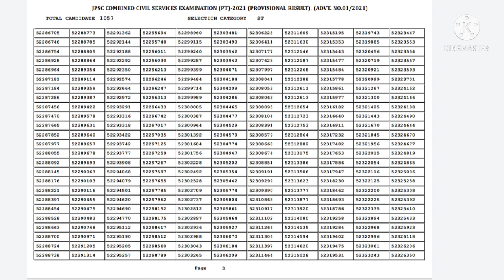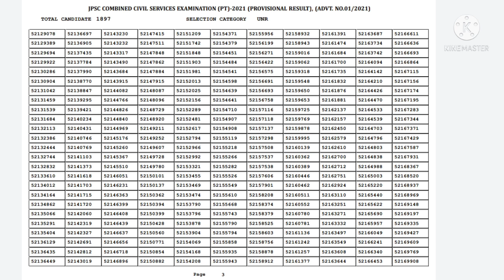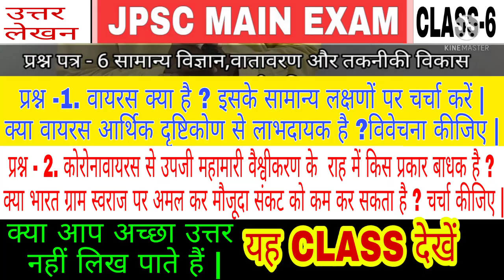Jpsc PT Result 2021 Out / 7th JPSC PT का Result आ गया /Jpsc Mains by Das Sir /अपना Jpsc result लिखे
Dear Jpsc Students,
jpsc pt result out now .Check you Jpsc PT 2021 result in this video..

We are going to launch Jpsc new live batch with best content and information.In this online batch complete syllabus of Jpsc Jharkhand GS as well as Jpsc main paper will be discussed. cnt act jharkhand jpsc

For any quarries related to the new live batch of Jpsc.

jpsc pt result 2021, jpsc pt result, jpsc pt result kab aayega, bpsc pt result, jpsc pt result date, bpsc pt result 2021, jpsc pt result date 2021, jpsc pt result update, jpsc pt result kab aaega, jpsc pt result 2016

Dear Jpsc Students,
cnt act jharkhand objective question
cnt act jharkhand jssc education
cnt act jharkhand by khan sir
cnt act jharkhand warrior
 cnt act jharkhand by sanjay sir
cnt act jpsc
cnt spt act jharkhand jpsc
jpsc cnt act in english
 jpsc cnt act in hindi
cnt act jharkhand jpsc in english
Jharkhand gk
Jharkhand gk trick
Jharkhand ki janjatiya Short trick
 Jharkhand gk short trick
Jharkhand ki sabhi janajatiy
Jharkhand gk in hindi
Jpsc live class
Jpsc
Jpsc pt
Jpsc main
Jpsc 2021
Jharkhand gs
Jpsc paper 2
das sir
jpsc online classes
 jpsc online classes in english
 jpsc online classes in hindi 2021
 jpsc online classes in hindi
jpsc online classes in hindi live
jpsc online classes 2021

jpsconlineclass
jpscliveclass
jpsc

cnt and spt act in jharkhand in hindi
cnt act jharkhand in hindi
cnt act jharkhand
cnt act jharkhand mcq
cnt act jharkhand in english